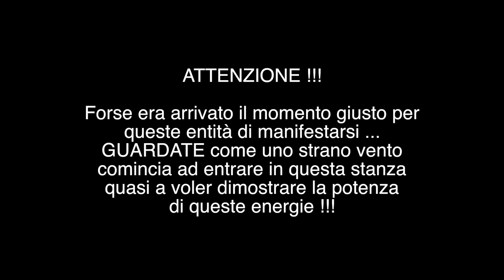UNA NOTTE NELLA VILLA INFESTATA | PARTE 2 | PIT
Ciao pitfamily, eccoci alla seconda parte del video PIT una notte nella villa infestata.
In questo episodio vedrete il continuo dell'indagine svolta in una delle case più infestate d'Italia , villa De Vecchi detta la Ca' Rossa !!
Quello che abbiamo registrato è stato davvero INCREDIBILE !!!

CARICHIAMO UN NUOVO VIDEO OGNI MARTEDÌ  E GIOVEDI' ALLE 14.30, OGNI SABATO ALLE 10.30 !!!

CAMERA: Canon 6D + Canon 24/105mm F/4 STM